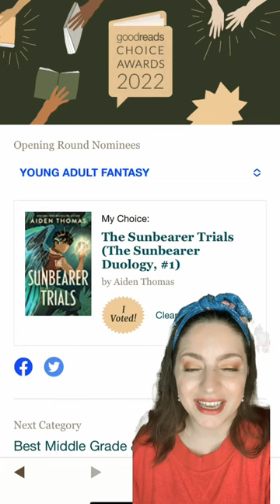Goodreads Choice Awards 2022: YA & Middle Grade What I Voted For goodreads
Let's talk about the Goodreads Choice Awards 2022! These were my picks for the best books of the year in YA Fiction, YA Fantasy & Sci-Fi, and Middle Grade/ Childrens. What did you vote for?

BOOKS
All My Rage by Sabaa Tahir
The Sunbearer Trials by Aiden Thomas
Amari and the Great Game by BB Alston

EQUIPMENT
Ring Light

527 Hudson St. # 20030